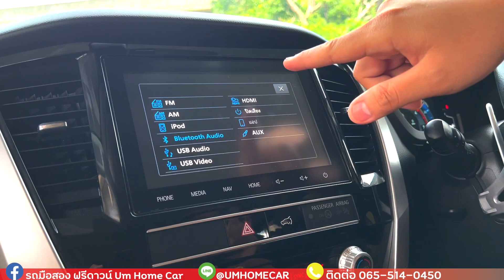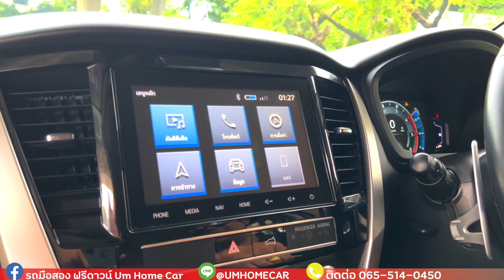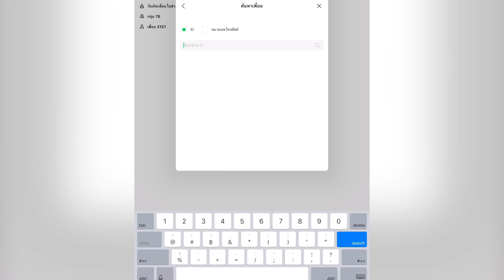Pajero 2.4 Gt Premium MNC 2WD ปี2563 อ๊อฟชั่นแน่น ไมเนอร์เชนจ์แล้ว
🗺 แผนที่สาขาวัชรพล
ร้านเปิดทุกวัน เวลาเปิดร้าน
จันทร์ - อาทิตย์ (8.00 น. - 19.00 น.)
จัดได้ทุกอาชีพ สู้ทุกคัน ดันทุกเคส
สอบถามและสั่งจองรถ คลิ๊กเลย